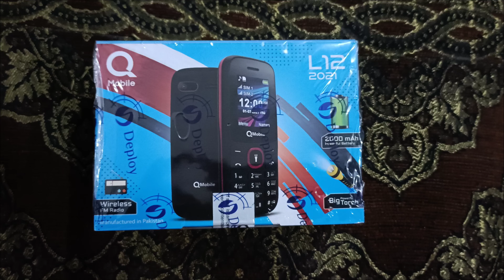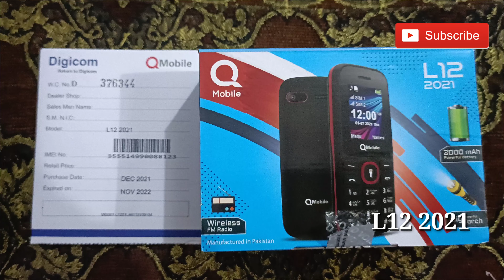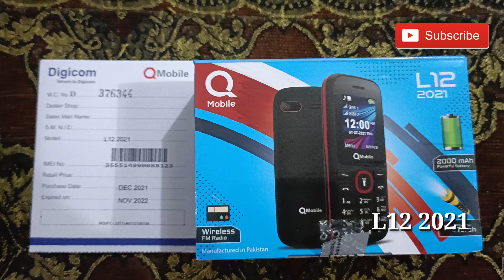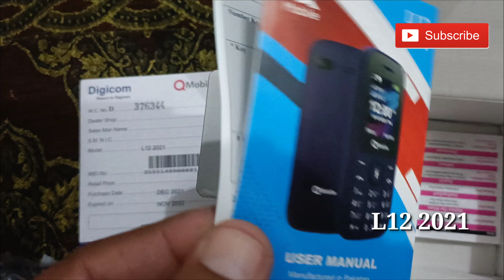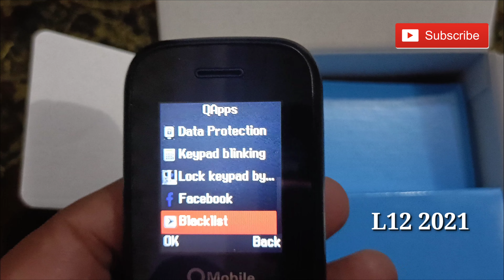Qmobile new model | L12 qmobile | qmobile L12 2021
QMobile L12 the power matchine
L12 qmobile the power series
L12 2021 qmobile big battery mobile
Just recently QMobile has reveled charismatic P QMobile L12 - The Adventure Begins!
Just recently QMobile has reveled charismatic L12 handset, a powerful bar phone that is truly meant for a rough yet adventurous life as it comes with a long life battery which can be put on standby for over 30 days i.e a whole month. The new QMobile L12 comes with a great chipset that powers up the 1.8 inch wide screen display for better picture and has bigger fonts for convenient use. To facilitate the users with better communication, QMobile's L12 comes with Dual SIM/Dual Standby functionality and supports GPRS for internet connectivity. Almost all of the popular Social Media Applications are integrated inside the phone so that Qmobile Power12's users can enjoy social interactions at their best.